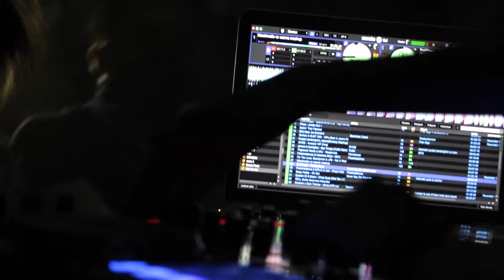Aftermovie Beach Party - Cégep de Matane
Aftermovie du Beach Party organisé par les étudiants des programmes de Sciences de la nature et Tourisme du Cégep de Matane.

Daphné Asselin
T.R.E